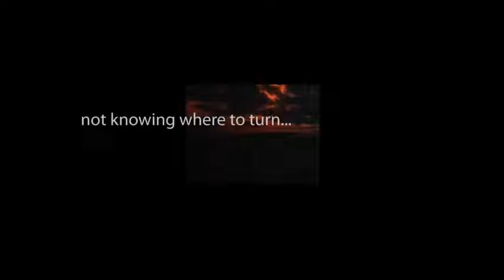CBS Radio Mystery Theater "The Hound of the Baskervilles" starring Kevin McCarthy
Sherlock Holmes and Dr. Watson investigate the disappearance of a young lady, and its connection to the legend of a ghostly hound said to haunt the moors surrounding the Baskerville estate.